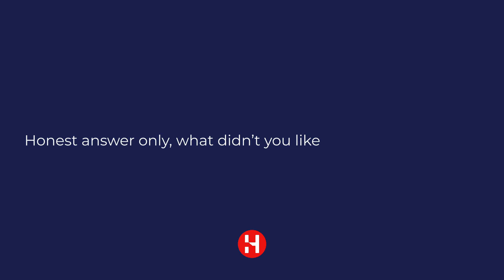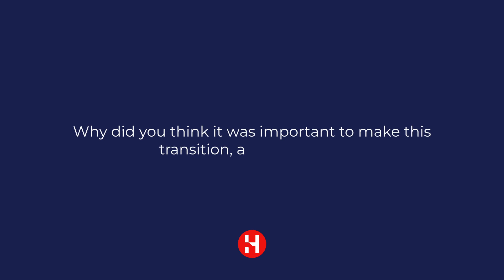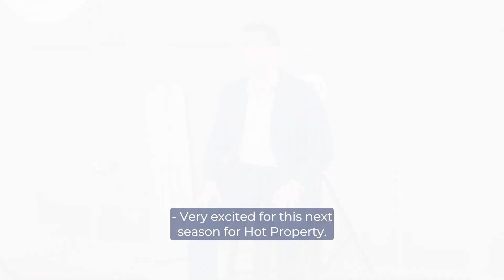Hot Property - Rebrand Interview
Honest answers only, what did you think of the rebrand? 👀🤯

Hear the unedited thoughts of our Directors, Leon, Karen, Jacob & Greg  as they spill all the goss on the rebrand.

Watch the video below to find out the reason behind the rebrand, initial thoughts and how they're feeling now.